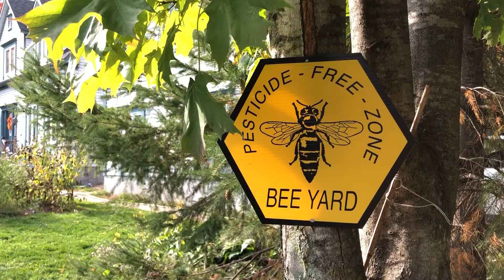25th Hour: Sweet Honey After a Sting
25th Hour, Fall 2020, Carleton Journalism